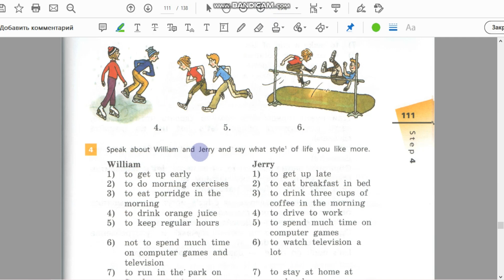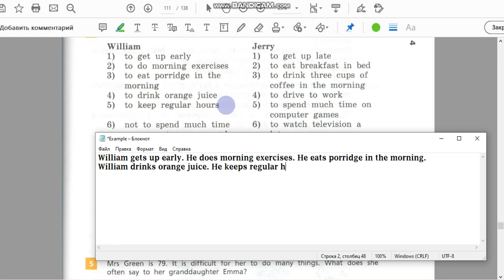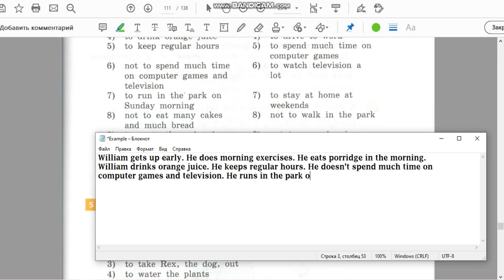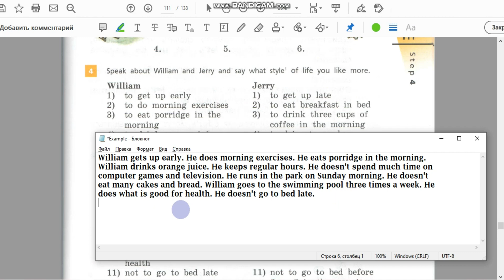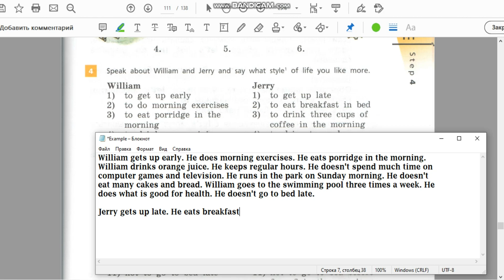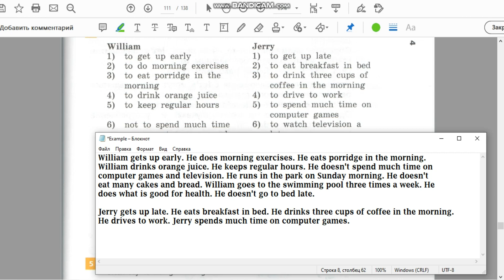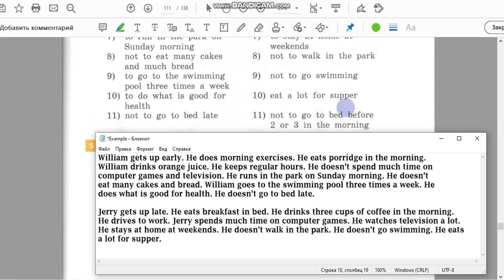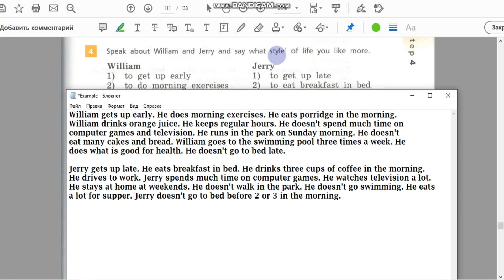Unit 3, Step 4, Ex. 4 / ГДЗ. 5 класс. Учебник Rainbow English. 1 часть